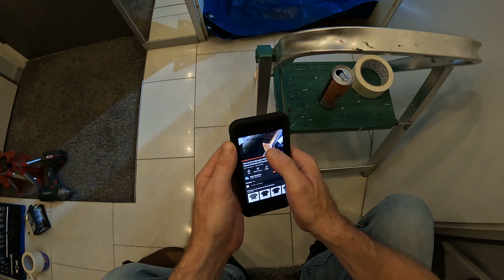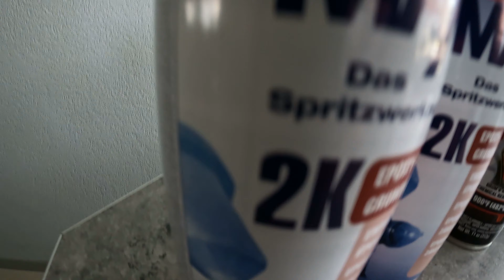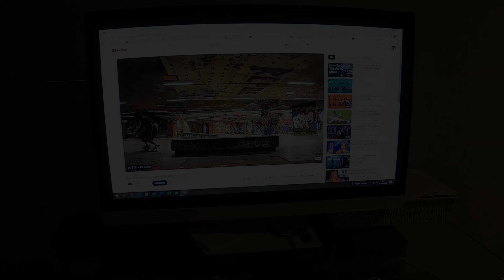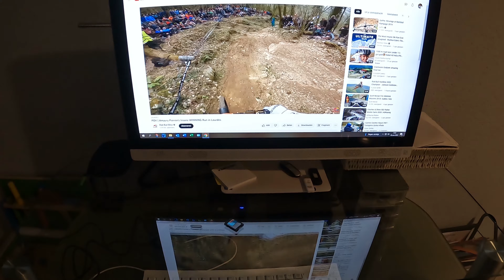Mercedes C43 AMG brakes UPGRADE Remmen spuiten w205 amg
Bekijk hoe ik mijn remklauwen van onze Benz spuit met Caliperspuitverf van VHT en 2 componenten primer en blankelak spuitverf van CROP. properly paint your brake calipers at home S205/W205

Weekend klussen: Garage Spuitproof - Remklauwen Cleanen + Ontvetten + Afplakken - 2K Primer - VHT Caliperpaint - AMG Stickers -  2K blankelak - Drogen - Opruimen & Shinen.